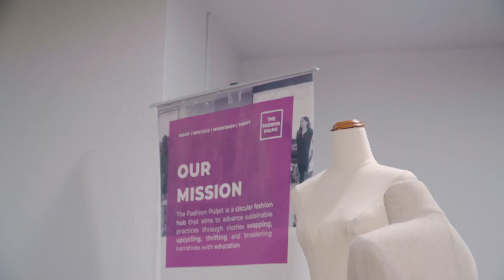Clothes Swap @ Cosy Garden Highlight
We were privileged to be part of the circularfashion event hosted by the Swedish Chamber of Commerce in Singapore and H&M in Bukit Batok . Together with the local community, we spent the morning exploring different ways of caring for garments so they last longer and upcycling textiles into new beautiful items. We also held Bukit Batok's first-ever community clothes-swapping event.

This community event is part of SwedCham's new local outreach initiative The Green Innovation Centre in Bukit Batok. This unique project has been developed by 15 SwedCham companies and 20 local partners, in collaboration with South West CDC, Bukit Batok's Grassroots Organisations and the Cosy Garden in Bukit Batok.